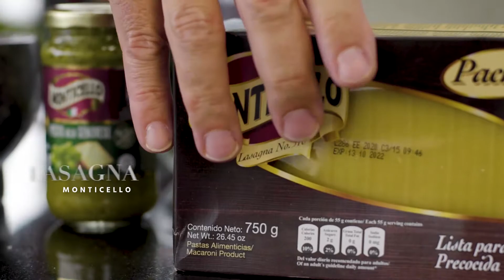Lasagna Al Pesto Monticello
Ingredientes:
- 1 caja de Lasagna Monticello
- 125 gramos de Salsa Pesto Monticello
- Albahaca al gusto
- Parmesano rallado al gusto
- 1 taza de miga de pan
- Mantequilla al gusto
- 1/2 litro de leche
- 60 gramos de harina de trigo
- 3 cucharadas de mantequilla
- 1/4 de cucharadita de nuez moscada
- Pizca de pimienta

¡Eso es darse gusto!